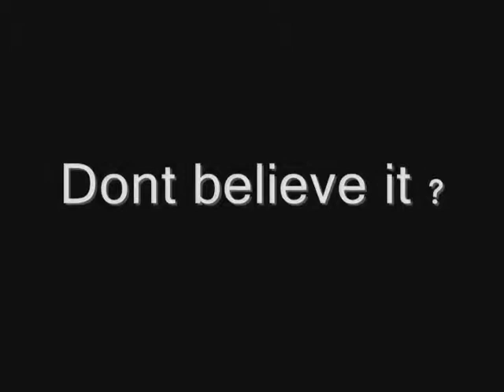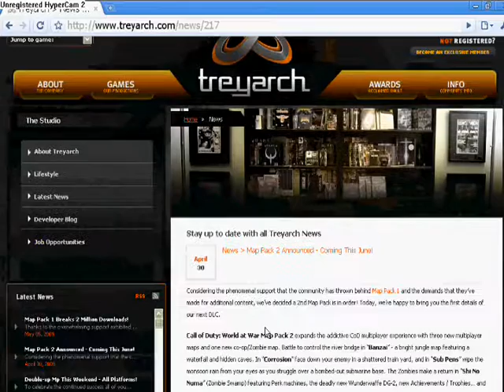Call Of Duty World At War map pack 2 - with description & link - RELEASE DATE (OLD)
The new map pack released by call of duty :

3New onlines map & 1New nazi zombie map

Banzai Battle to control the river bridge in Banzai - a bright jungle map featuring a waterfall and hidden caves.

Corrosion: In Corrosion face down your enemy in a shattered train yard.

Sub Pens :in Sub Pens wipe the monsoon rain from your eyes as you struggle over a bombed-out submarine base.

Nazi Zombie (Shi No Numa) :The Zombies make a return in Shi No Numa (Zombie Swamp) featuring Perk machines, the deadly new Wunderwaffe DG-2, new Achievements / Trophies and flaming Hell Hounds!

Call of duty are a propriety of treyarch and i do not own or work for them , just make video for fun.